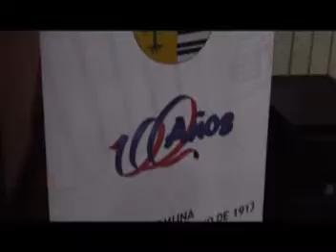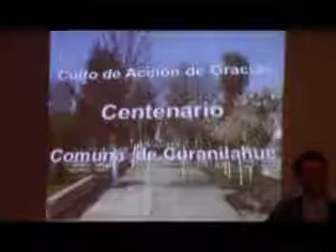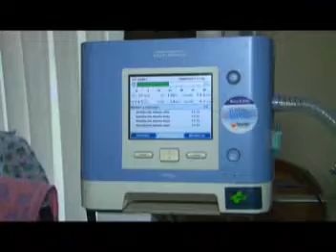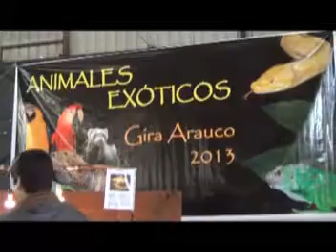Resumen Informativo 22 de Mayo